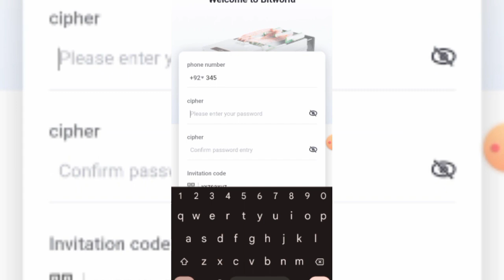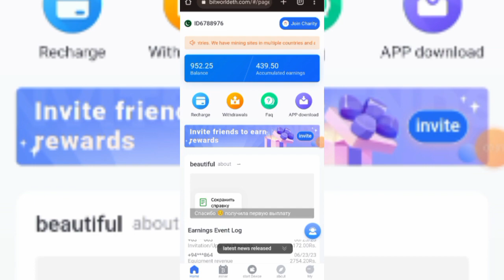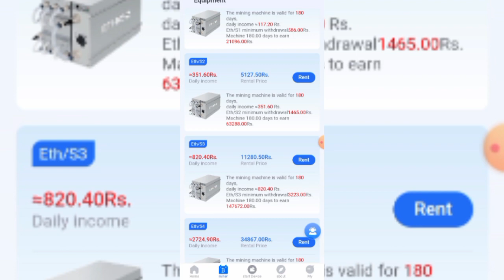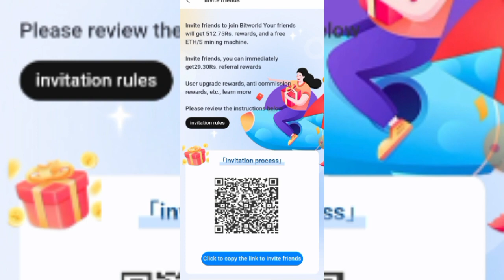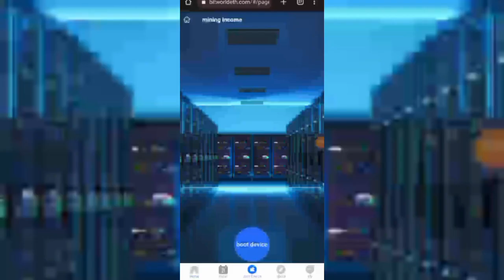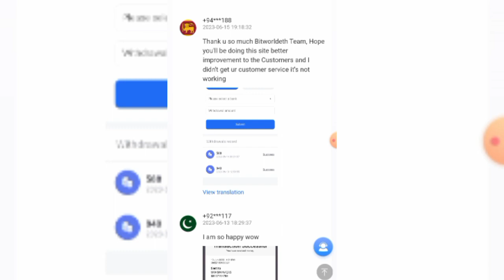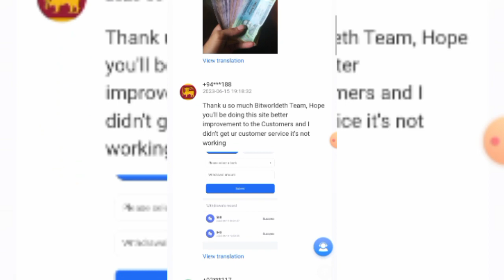bitworld earning app | bitworld earning app real or fake | bitworld withdrawal proof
Hi ! Techno Juice Awan is a free platform for all those who want to grow in online fields. This video is about how to earn bitworld earning app bitworld earning app real or fake with bitworld withdrawal proof...

bitworld earning app
bitworld app
bitworld earning app real or fake
new earning app
bitworld
bitworld app review
bitworld earning app new update
bitworld app real or fake
bitworld earning app..
5gpak earning app,earning app
bitworld earning app update
bitworld earning app withdraw proof
bitworld app payment proof
bitworld app withdraw proof
bitworld esewa earning app
5g earnig app
earning app today
bitworld earning app information
bitworld se earning kaise kare
bitworld se paise kaise kamaye
bitworld se withdrawal kaise kare